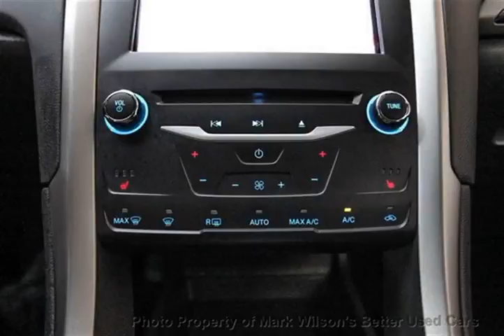Mark Wilsons Better Used Cars - 2014 Ford Fusion AWD SE ECOBOOST w/ NAVI! SUNROOF! LEATHER! CAMERA!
Mark Wilsons Better Used Cars - 2014 Ford Fusion AWD SE ECOBOOST w/ NAVI! SUNROOF! LEATHER! CAMERA! ER139178